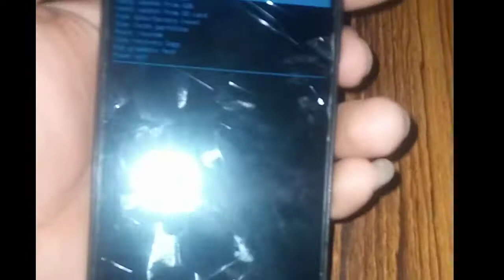How To Solve No Commend Problem//Mi no commnd problem //Dhaniram Sutradhar//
If you not understand please go in coment box and coment me